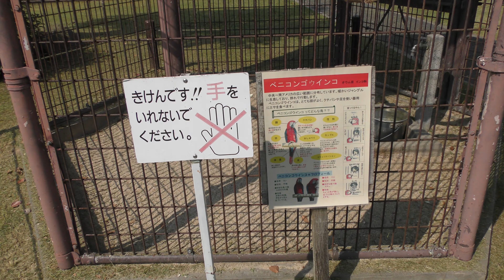ベニコンゴウインコ (久留米市鳥類センター) 2019年4月19日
ベニコンゴウインコ (久留米市鳥類センター)

□ ベニコンゴウインコ
英名：Green-winged macaw
学名：Ara chloropterus

■ 撮影場所
久留米市鳥類センター (福岡県)
Kurume Bird Center